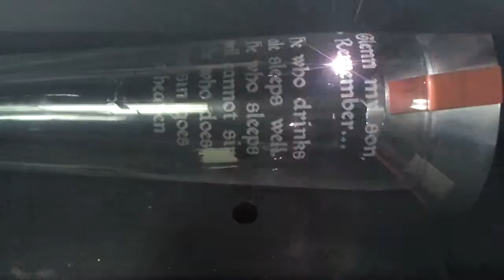Beer Prayer on a Pilsner - Laser Engraving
Quick little video for ALL my craft beer friends and aficionados out there!

If you're gonna drink it, enjoy it!
"No Crap on Tap!"

Cheers!
Glenn Herring